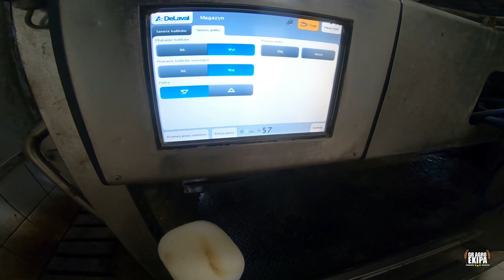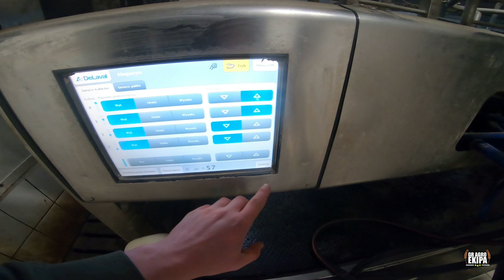Zmiana węży mlecznych DeLaval VMS